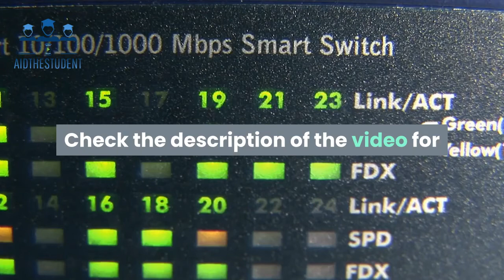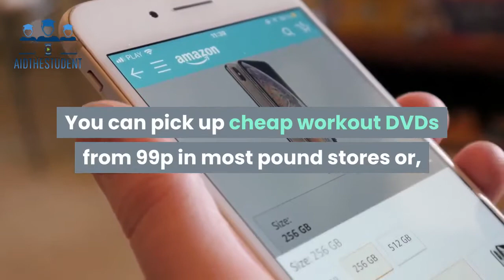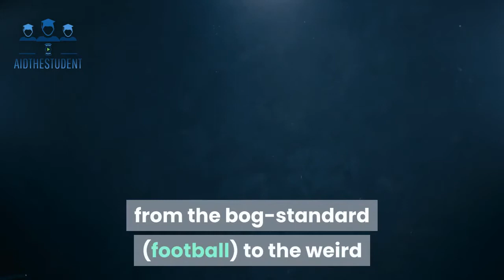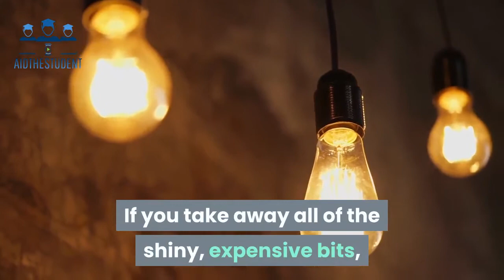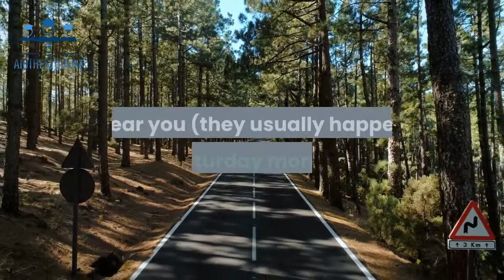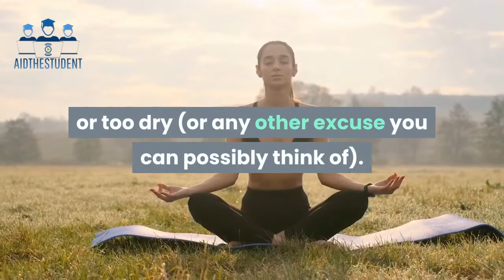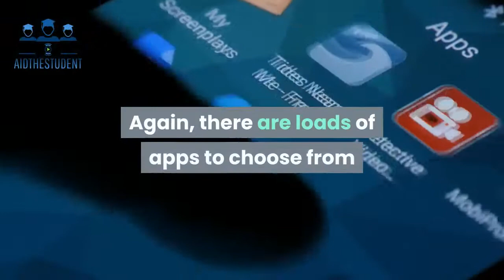11 Ways To Get Fit For Free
11 Ways To Get Fit For Free

Timestamps

00:00 Introduction
0:53 Home workout YouTube tutorials
Workout DVD
01:42 Join university sports teams
02:22 Download free fitness apps
03:32 Use home exercise equipment
Rowing Exerciser
04:00 Stop eating junk food
04:45 Drink water instead of fizzy drinks
05:25 Go to the park for exercise
06:28 Do indoor workouts
07:14 Use free sports facilities
07:43 Switch up your routine
08:16 Last resort: join the gym

It’s so important to look after your mind as well as your body. To help you unwind, we’ve put together a list of the 10 Extraordinary Benefits Of Good Thinking that you can do on a budget